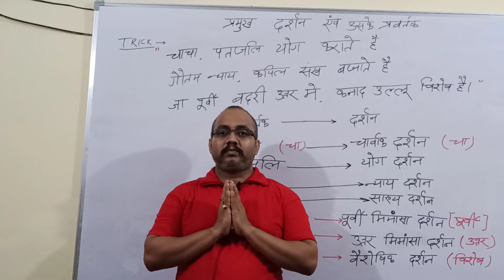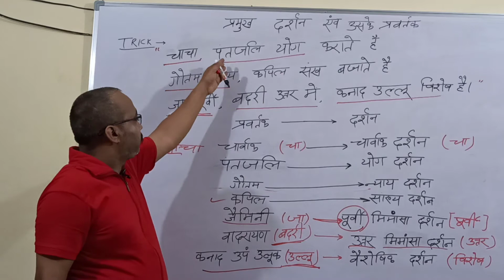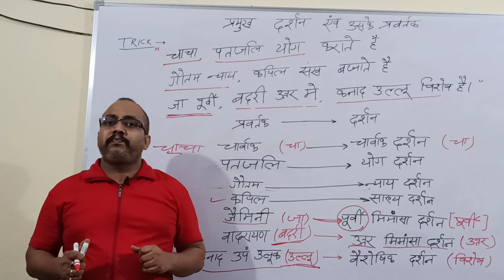Trick on important darsan and it's promoters / प्रमुख दर्शन और इसके प्रवर्तक पर ट्रिक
Trick on important darsan and it's promoters / प्रमुख दर्शन और इसके प्रवर्तक  पर ट्रिक /Impotant darsan aur uske pravartak

Specially for UPSC BPSC UPPSC JPSC EPFO SSC Railway BSSC MPPSC CHPSC RPSC and other competition exam.
हमसे लगातार जुड़ने, सूचनाएं और नोट्स प्राप्त करने के लिए हमारा टेलीग्राम चैनल अवश्य ज्वाइन करें

Our following series are given below-
1 english vocabulary with root word
2 trick on ancient history ,medieval history ,morden history, geography ,science ,economics ,polity, other miscellaneous impotant topic .
3 economics
4 labour law and welfare ( LSW)
5 66TH BPSC SPECIAL TOPICS